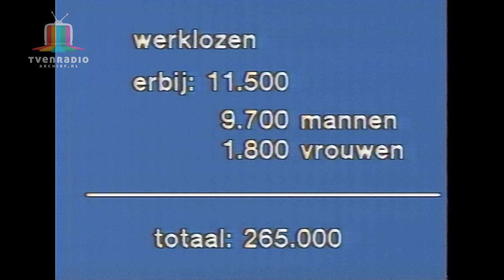NOS Journaal Harmen Siezen Vrijdag 3 Oktober 1980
Frankrijk aanslag op synagoge
België  regering wankelt
Paus  honoreert visie Gijsen
Nieuwsoverzicht
Het Weer
Einde Journaal
Zendersluiting Klok Nederland 1

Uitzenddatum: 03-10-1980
Cassette Source: PHILIPS VC-60 N1500
Timebase Corrector: G2 MSTC Ultima
Capture card: Blackmagic Design Teranex 2D Processor
Edit: Adobe Premiere CC 2019
Encoder: Adobe Media Encoder